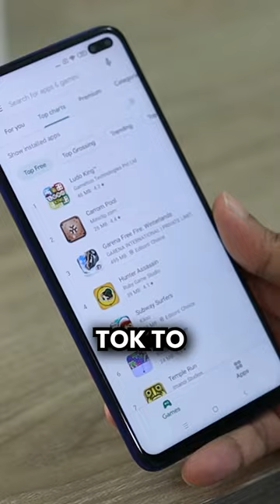This App skyrocketed using TikTok 🚀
In this video we talk about an incredible creator of an even more incredible App Steve, who built his App Puff count and scaled it to enormous heights using TikTok.